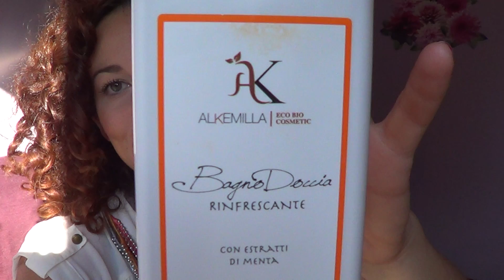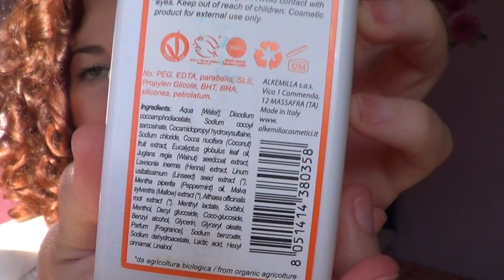Haul (e prima impressione) FARMACIA NATURA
ECCO IL SITO

ciaoooo

Fac